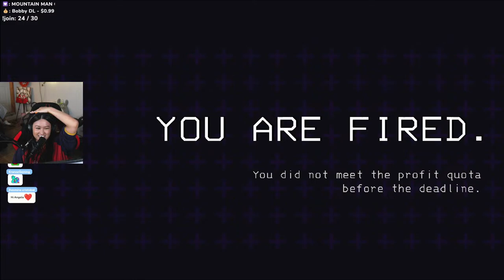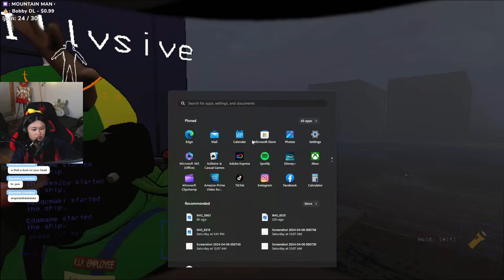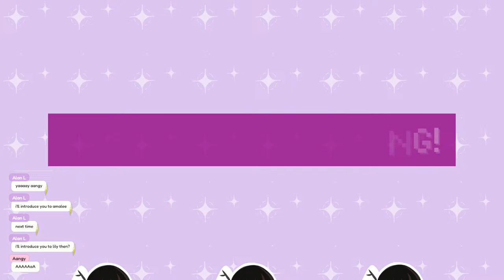flying to planets for scraps to make money while we escape from aliens [4/12/24]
C H A P T E R S
0:00 Starting Soon
7:30 Just Chatting
23:42 Lethal Company
4:06:51 Thanks for Watching
C H A N N E L S

S O C I A L S